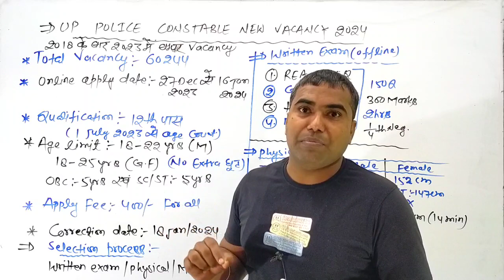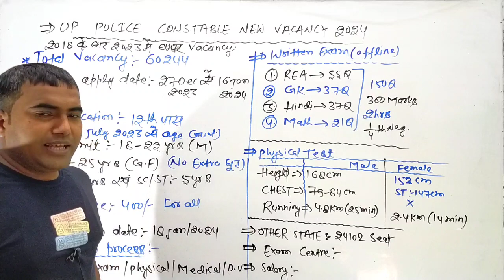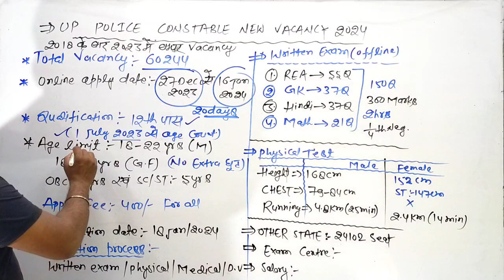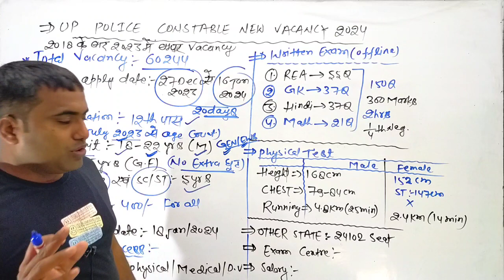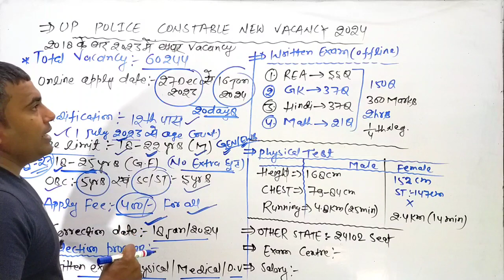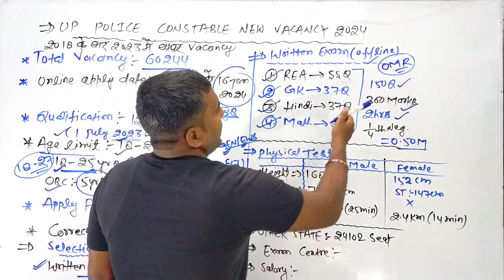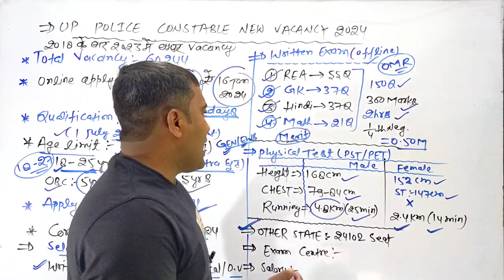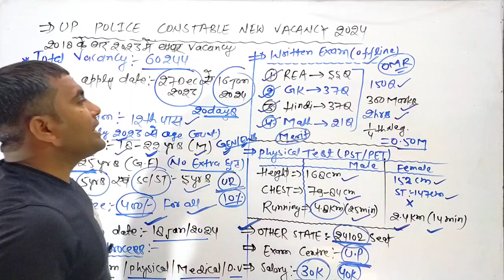UP Police New Vacancy 2024 Notification आ गया। 6 वर्षो के इंतजार के बाद Up police new Vacancy 2024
up police constable new vacancy 2024 qualification
up police constable new bharti selection process
up police new notification 2024
up police new vacancy ki taiyari kaise karen
career vihar
career vihar videos
new government jobs vacancy update
upcoming government jobs vacancy 2024
up police new bharti
new government jobs vacancy in uttar pradesh
sarkari Naukri vacancy update